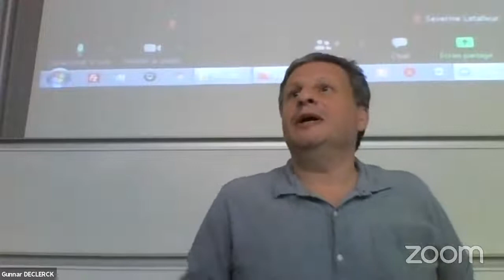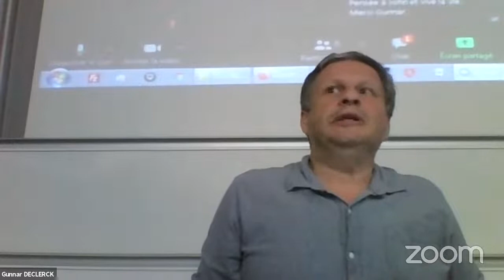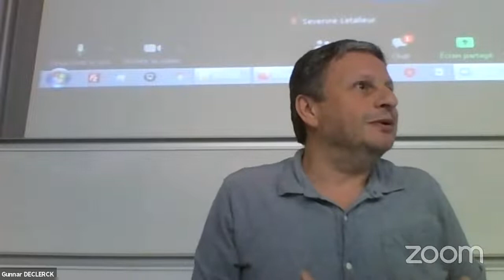François-David Sebbah (Université de Nanterre, IRePh) "La vie, la mort"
Vie et cognition. Séminaire d'hommage à John Stewart
9 juillet 2021, Université de technologie de Compiègne